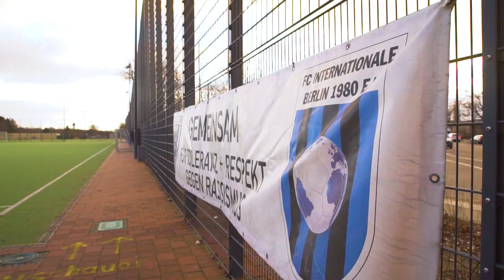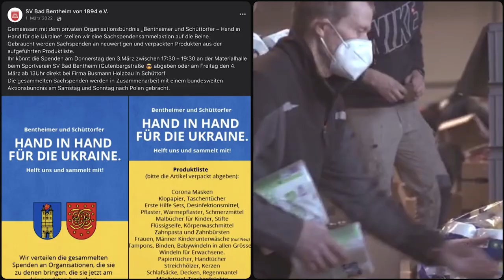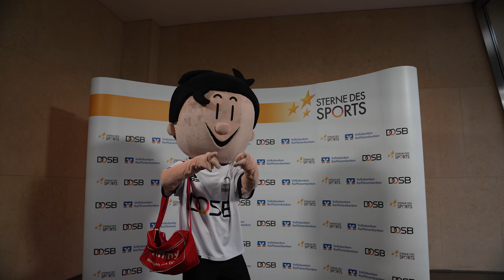Der FC Internationale gewinnt den „Großen Stern des Sports“ in Gold 2022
Berlin, 23. Januar 2023 – Sensationeller Erfolg für den FC Internationale Berlin 1980: Der Fußballverein aus dem Bezirk Tempelhof-Schöneberg hat mit seiner Initiative „INTERACTION – für mehr Nachhaltigkeit im und durch Sport“ den „Großen Stern des Sports“ in Gold 2022 gewonnen. Das verkündete Bundespräsident Frank-Walter Steinmeier am Montag (23. Januar) im Rahmen der Preisverleihung in der DZ BANK in Berlin. Das Staatsoberhaupt überreichte die bedeutendste Auszeichnung für gesellschaftliches Engagement von Sportvereinen in Deutschland gemeinsam mit dem Präsidenten des Deutschen Olympischen Sportbundes (DOSB), Thomas Weikert, und der Präsidentin des Bundesverbandes der Deutschen Volksbanken und Raiffeisenbanken (BVR), Marija Kolak. Für diesen großartigen Erfolg bei dem vom DOSB und den Volksbanken Raiffeisenbanken durchgeführten Wettbewerb „Sterne des Sports“ erhält der FC Internationale ein Preisgeld in Höhe von 10.000 Euro.

Die Entscheidung über den Bundessieg bei den „Sternen des Sports“ 2022 traf eine Expertenjury. Hinter den siegreichen Berlinern wählte die Jury den SV Bad Bentheim, den TuS Gildehaus und die SG Bad Bentheim aus dem Regierungsbezirk Weser-Ems auf den zweiten Platz. Das Vereinsbündnis wurde für seine gemeinsame Initiative „Kräfte bündeln für Menschen in Not – Ehrenamt schafft viel“ mit einem Preisgeld von 7.500 Euro bedacht.

Rang drei und 5.000 Euro gingen an den FSV Groß Kreutz aus Brandenburg, der sich mit dem Engagement „Sportverein im Wandel – vom kriselnden Einspartenverein zum Sportverein für die ganze Familie – starkes Mitgliederwachstum trotz Corona“ beworben hatte. Insgesamt hatten 17 Vereine – jeweils als Gewinner des „Großen Stern des Sports“ in Bronze auf lokaler sowie des „Großen Stern des Sports“ in Silber auf regionaler Ebene – die Chance auf Gold. Die 14 weiteren Finalisten teilen sich den gemeinsamen vierten Platz und freuen sich über ein Preisgeld in Höhe von jeweils 1.000 Euro.

Der DOSB und die Volksbanken Raiffeisenbanken würdigen mit dem Wettbewerb „Sterne des Sports“ bereits seit 2004 alljährlich außergewöhnliche Aktivitäten des gesellschaftlichen Engagements von Sportvereinen. Projekte aus Bereichen wie Bildung und Qualifikation, Ehrenamtsförderung, Gesundheit und Prävention, Gleichstellung, Integration und Inklusion oder Klima-, Natur- oder Umweltschutz wurden bei den „Sternen des Sports“ 2022 zum insgesamt 19. Mal ausgezeichnet.

Im Auftrag von DOSB und BVR bieten wir kostenlos rechtefreies Video-Footage über die Initiative an. Das Material ist ohne Einschränkungen frei zur redaktionellen Verfügung. Quelle: Sterne des Sports